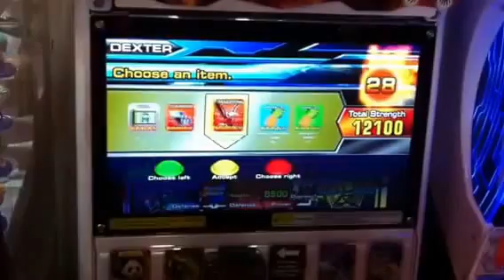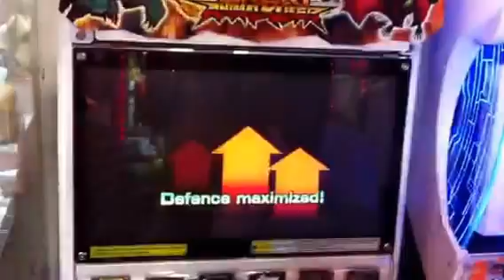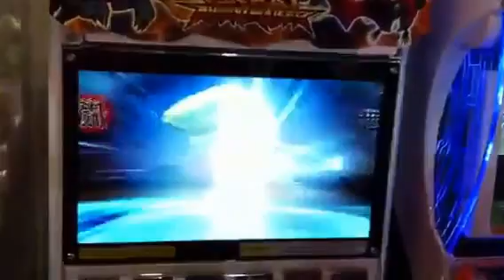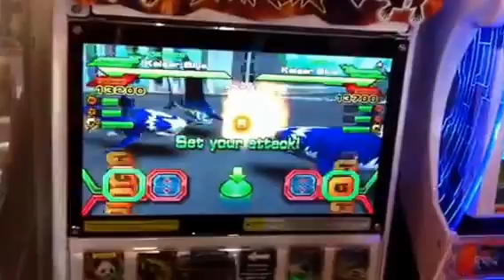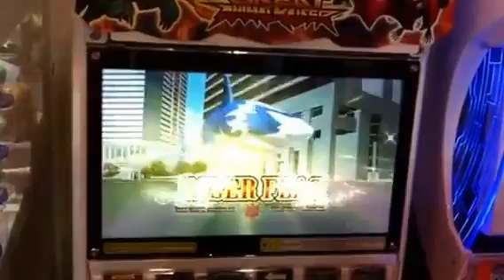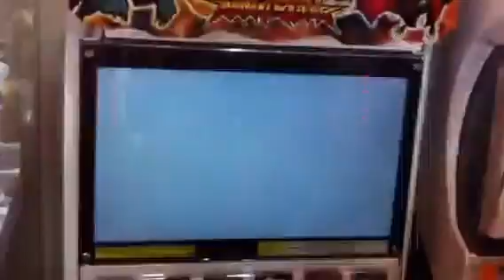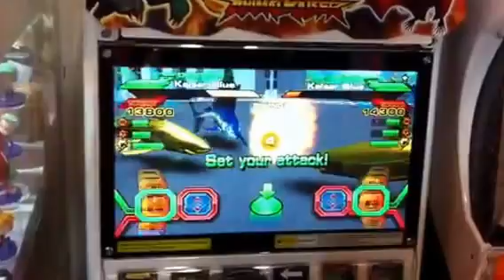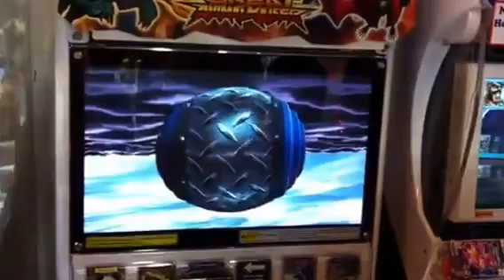Kaiser Blue vs Kaiser Blue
Final match in the GCA GAK Tournament qualifying round at OmOcha @ Yew Tee Point on 23 Aug 2014 (3pm session).